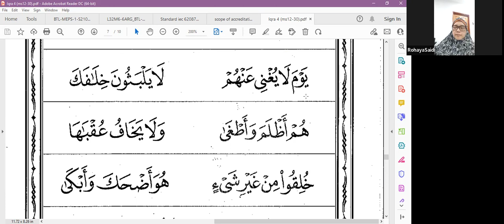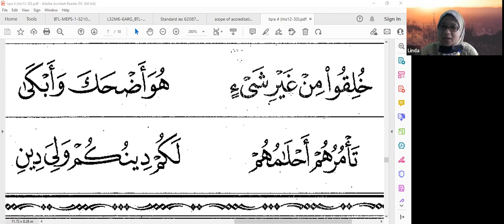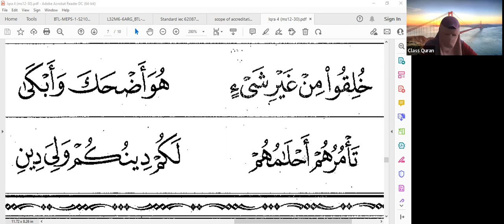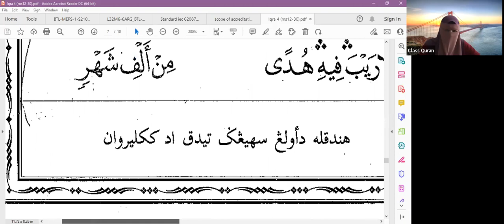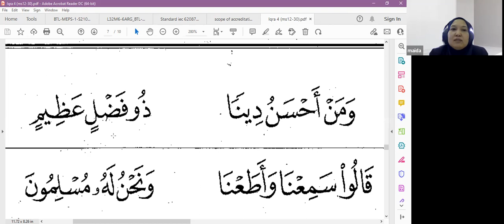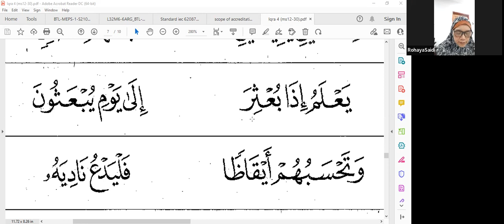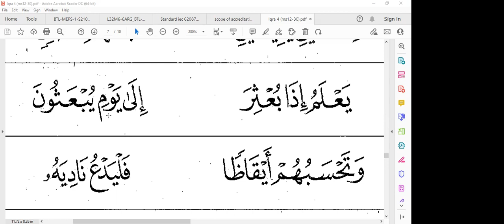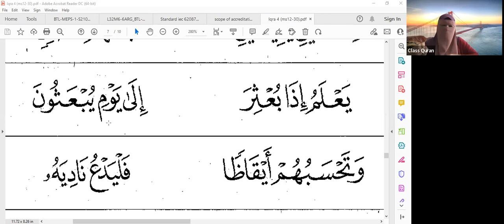Kelas Iqra' bersama Ustazah Aziah (Iqra' 4 ms 24-25) - 15 Mar 2022